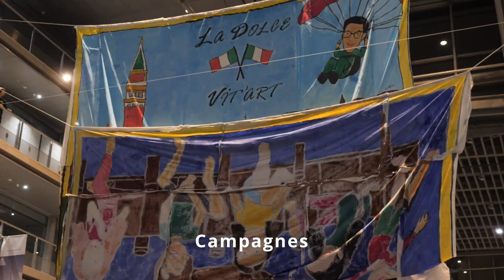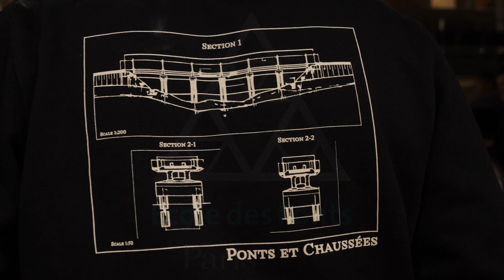Admissibles Ponts ParisTech 2023